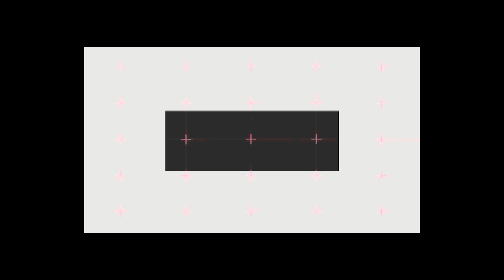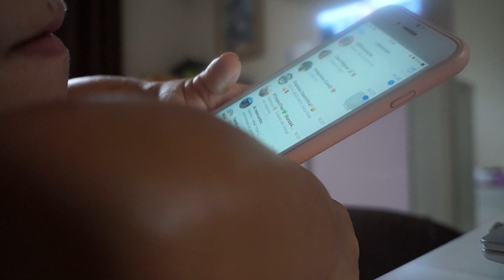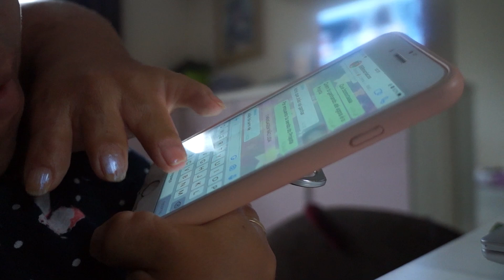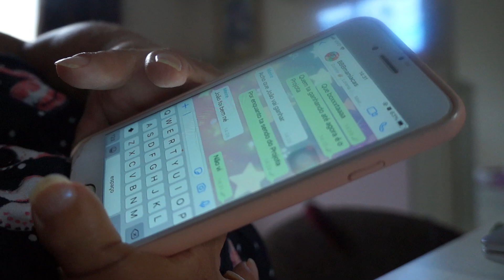Como seguro o celular (SeViraRafinha)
Fui perguntada sobre como seguro o celular então pra responder eu resolvi gravar esse vídeo pra mostrar.